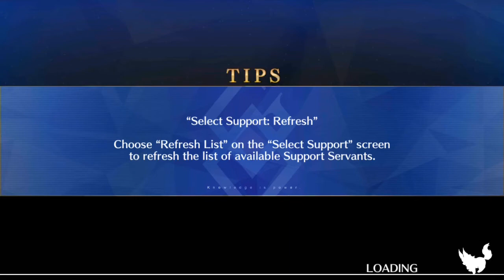F/GO (NA) - Extra CCC Collab - Act 4 (1/4)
I'm so sorry that I didn't continue uploading these videos. I have no idea what happened at the time. I'll record rerun stuff starting from the battle against Kiara.